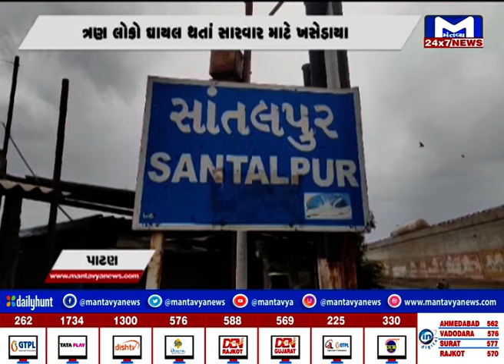પાટણમાં ભયંકર અકસ્માત ! 4ના મોત 3 ઘાયલ | MantavyaNews